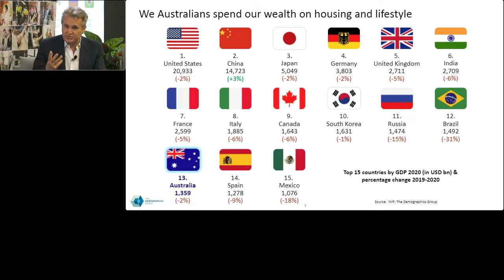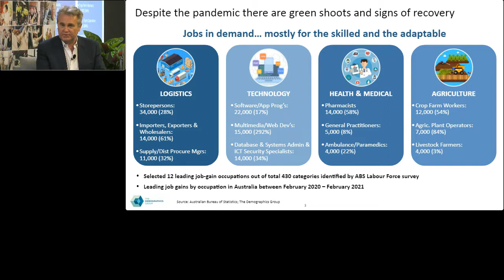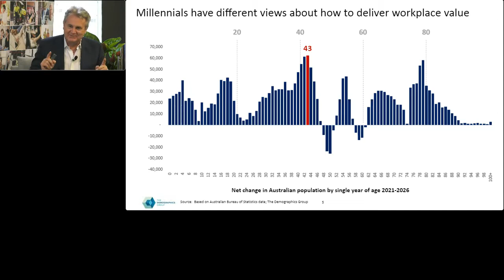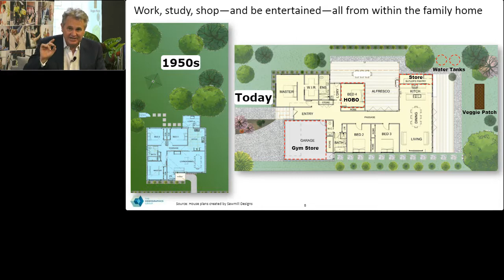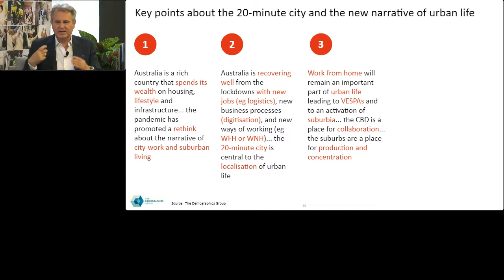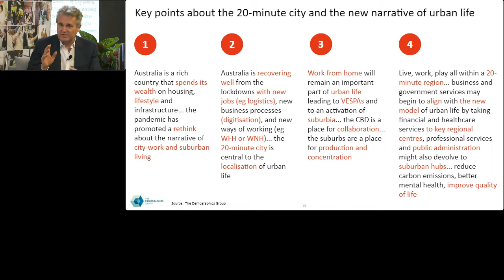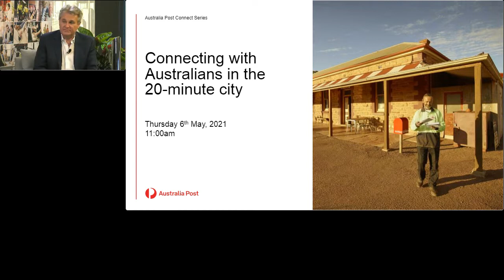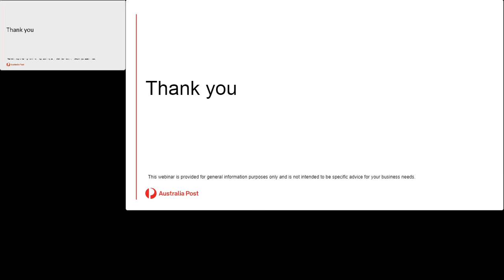Connecting with Australians in the 20 minute city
Australian cities have evolved to become the economic and social heart of most Australian states, with much of the major industry and infrastructure located within metro boundaries.

The coronavirus pandemic has challenged the status quo. Lockdowns, limits on movement and the need for Australians to work from home have had a profound effect on the Australian way of life and what we expect from a city.

In this session, renowned social demographer and futurist, Bernard Salt, joins Australia Post's EGM - Business, Government & International, Gary Starr, for a thought-provoking discussion on the changing expectations of Australians, and the implications for businesses and government in the way that they deliver their services.